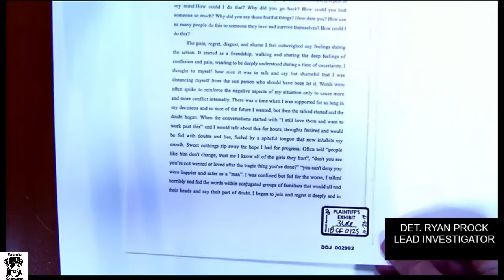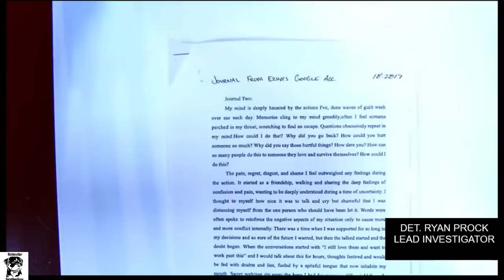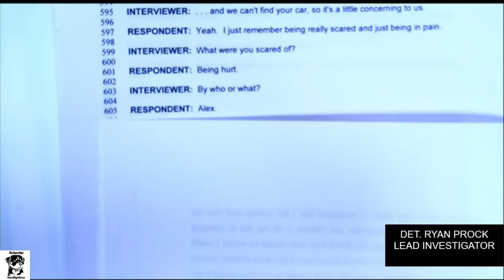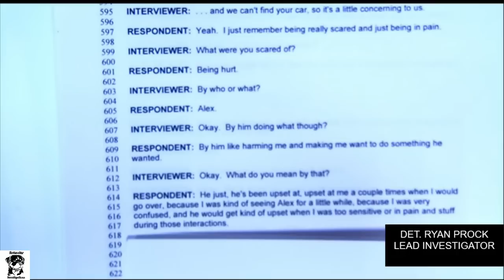Ezra McCandless Trial: Det. Ryan Prock - Lead Investigator -Part Four: Cross